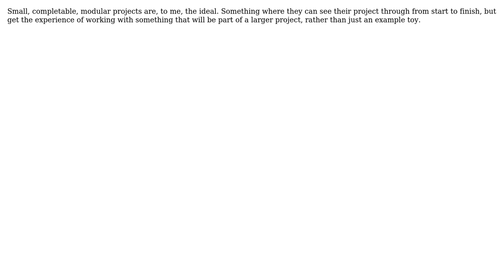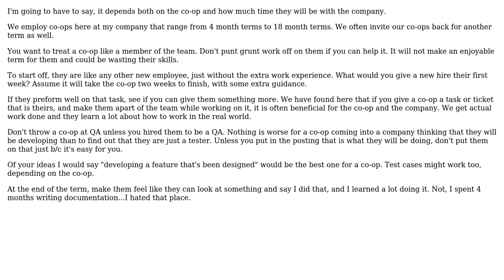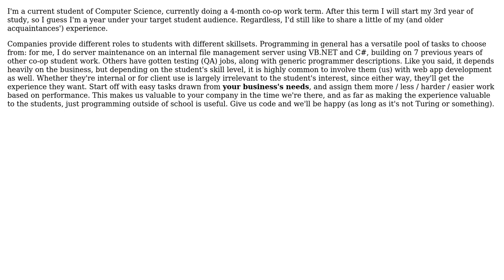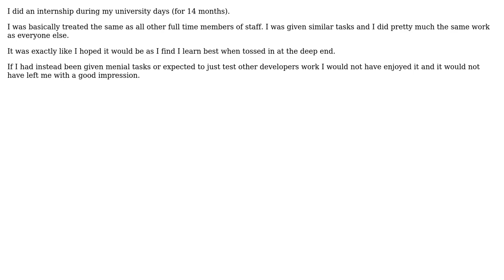Software Engineering: What are some good tasks to assign co-op students/interns? (7 Solutions!!)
Software Engineering: What are some good tasks to assign co-op students/interns?

With thanks & praise to God, and with thanks to the many people who have made this project possible! | Content (except music & images) licensed under CC BY-SA | Music | Images & others | With thanks to user Tyanna user Stefan Mohr user maple_shaft user joshin4colours user jayjyli user FrustratedWithFormsDesigner user Fomite user AndrewC and the Stack Exchange Network Trademarks are property of their respective owners. You are responsible for your own actions.